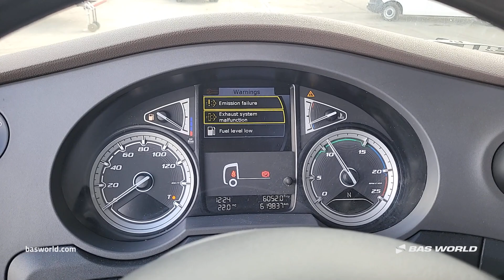DAF XF 530 - 2019 - BAS World